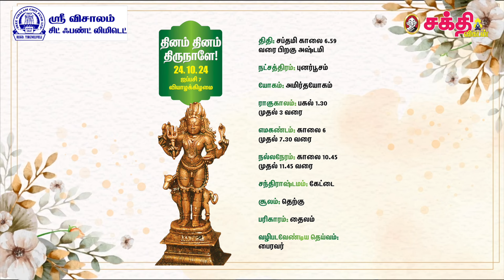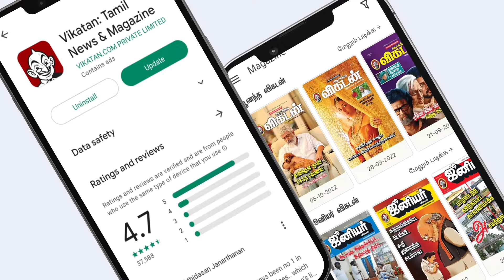இன்றைய ராசிபலன் 24.10.24 | Horoscope | Today Rasi Palan வியாழக்கிழமை | October-24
Host:
Camera 01:
Editor:
Video Producer: Shylapathy
Thumbnail Artist: Santhosh Charles
Channel Manager: Kamali Kamaraj
Asst Channel Head: Hassan Hafeezh. K.M.